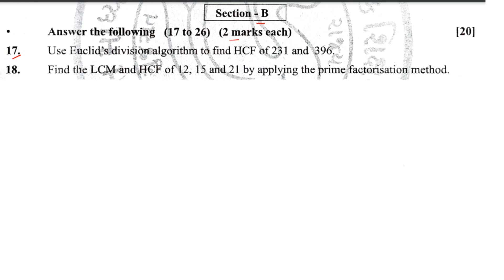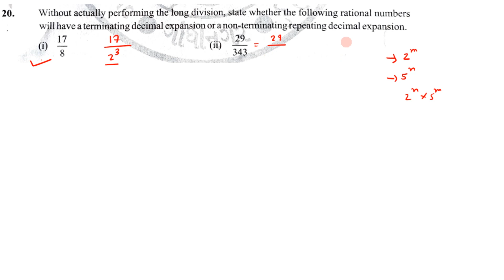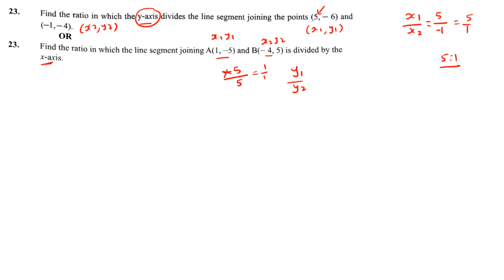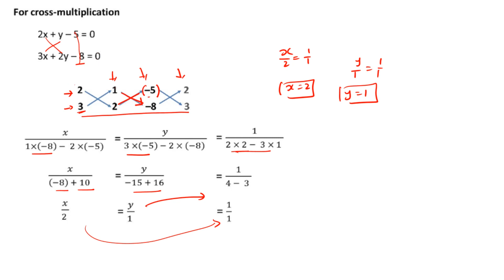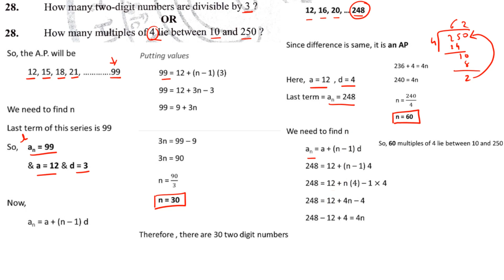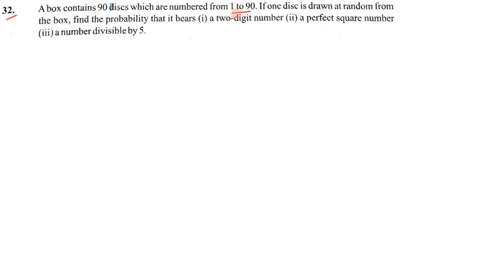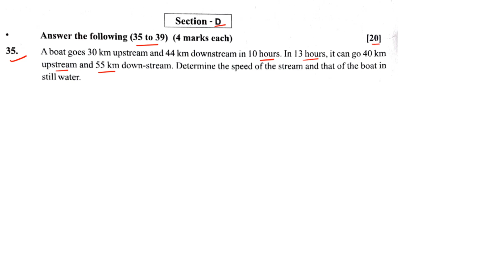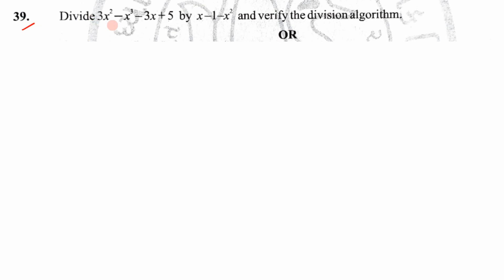std 10 maths paper solution 2021 october English medium GSEB mathematics|Section B,C,D Gujarat board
standard 10 gseb first term paper 2021 SECTION B , C , D
class 10 GSEB october 2021  first term Mathematics paper discussion

by
Maths Tutorials